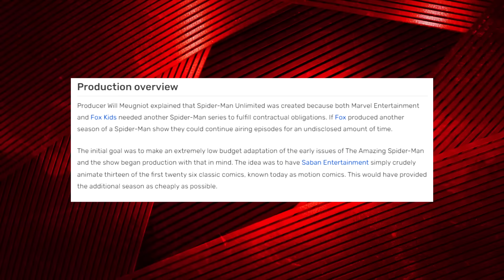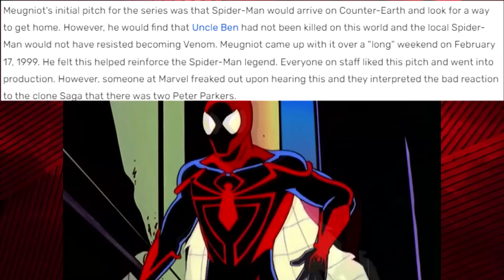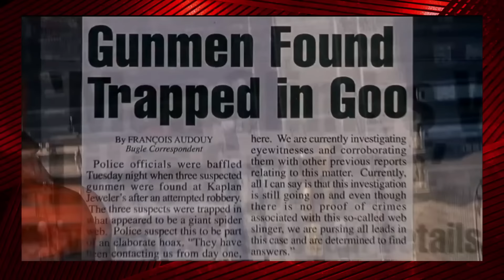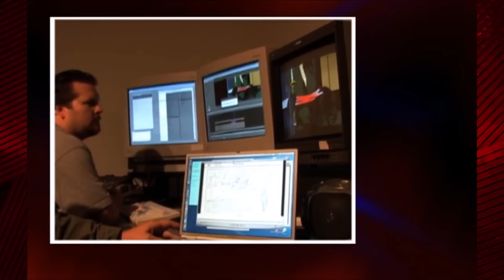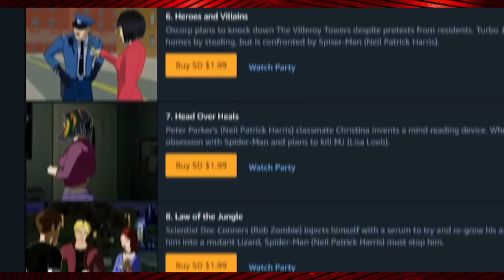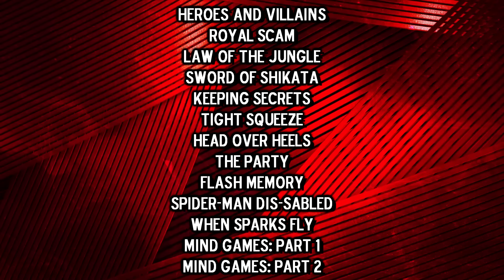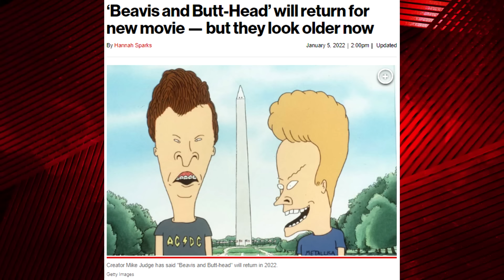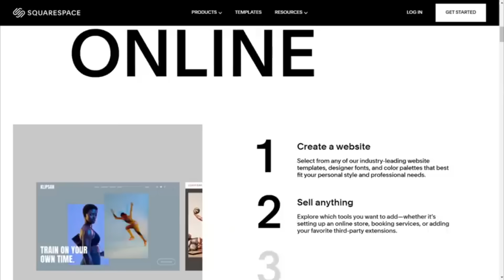Spider-Man Cartoons That Would NEVER Get Made Today